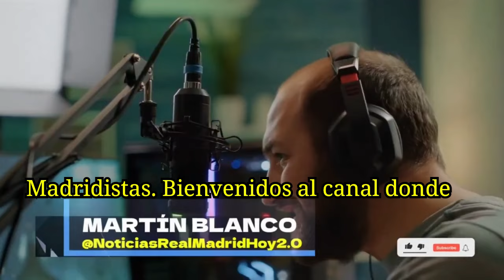OFICIAL : FLORENTINO AMENAZA A LAPORTA CON UN FICHAJE MUY DOLOROSO ✅ NOTICIAS DEL REAL MADRID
Florentino Pérez Amenaza a Laporta con un Doloroso "Robo": El Futbolista que Apunta al Bernabéu

El presidente del Real Madrid, Florentino Pérez, está moviendo sus piezas en el tablero del fútbol europeo con la intención de asestar otro duro golpe al FC Barcelona de Joan Laporta. En esta ocasión, se trata de la posible incorporación de un joven jugador que también está en el radar del club catalán.

AQUÍ VAS A SABER TODO DEL MADRID

Sergio Ramos vuelve gratis para suplir a Militao: fuerte como un toro

El Real Madrid ha fichado a Sergio Ramos por una temporada para cubrir la baja de Eder Militao, lesionado de gravedad. Ramos, conocido por su fortaleza y liderazgo, está en excelente forma física y listo para reforzar la defensa del equipo blanco.

👉 [Canal de WhatsApp] MADRIDISTABLANCO

⭐ HAZTE MIEMBRO Y PARTICIPA